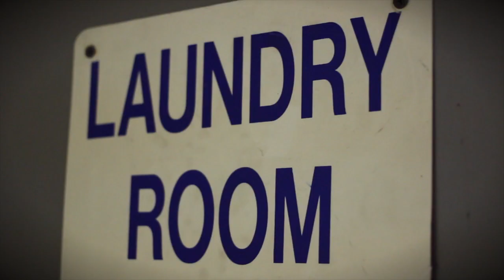How to Hook Up Abroad: Taking Someone Home | Travel Tips & Tricks | How 2 Travelers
When romance happens on the road, what do you do? In this week's Travel Tip, we team up with the Vagabrothers to talk Hooking Up Abroad. ;)

-Travel
-Romance
-How to Pick Someone Up Abroad
-How to Bring Someone Home
-The Pickup Line
-Your Place or Theirs: Hostels, Hotels, Apartments
-Creative Sex Locations
-BONUS! Beyonce, Paris, Beaches, Forests

About Andrea Feczko:
Hey! I'm Andrea Feczko and welcome to How 2 Travelers. This is your one-stop guide to everything you need to know about traveling. Before I got my dream job as the travel expert on ABC's Vacation Creation, I started here making YouTube videos. You may recognize me from starring in the Key of Awesome as Kesha and Taylor Swift (YouTube's #1 Music Video Parody of All Time).  Travel is my passion. I'm on the road 8 months out of the year, averaging 30 countries, and have made 5 of them my home. I want to show you that the world is accessible to anyone and everyone- and here's how to see it!